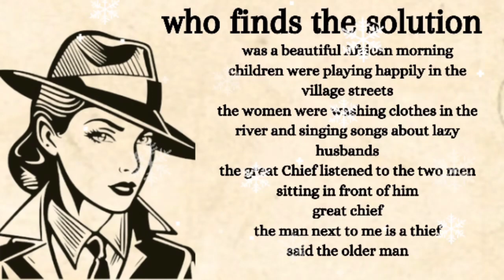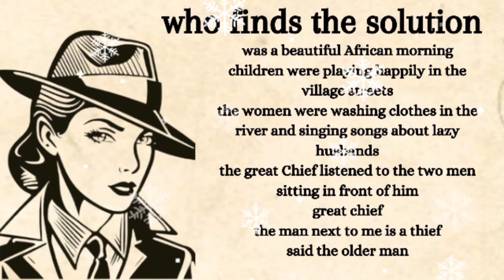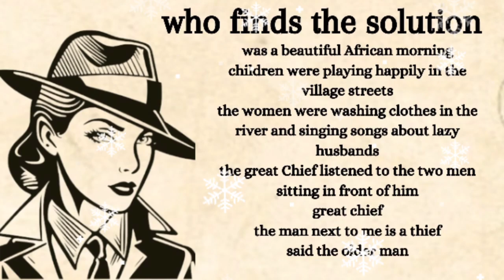Improve English Through Short Stories 🌞 English Stories to Read 🌞 English Audiobook